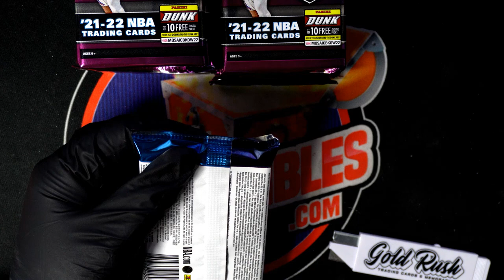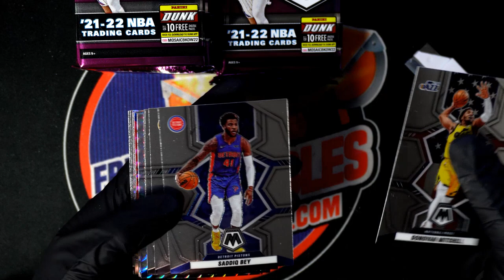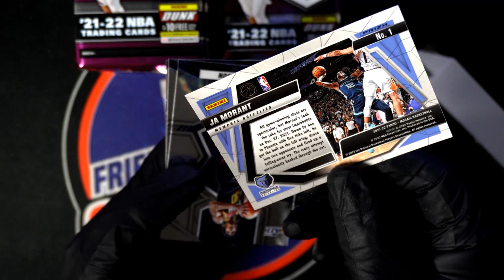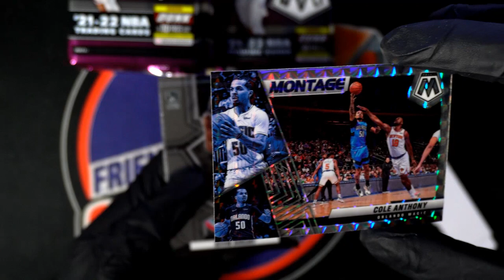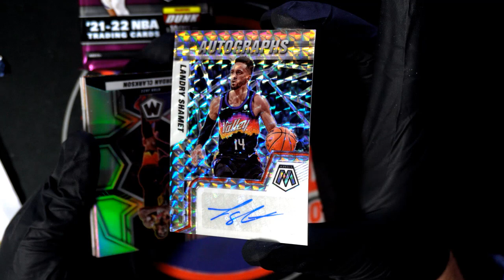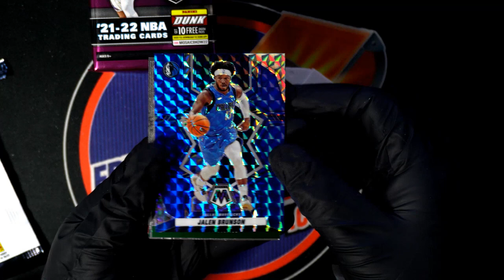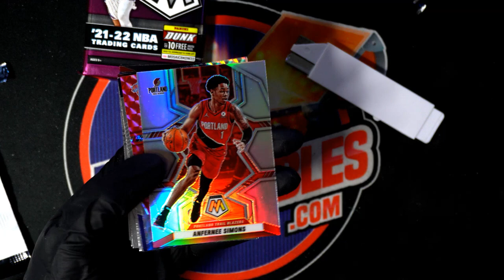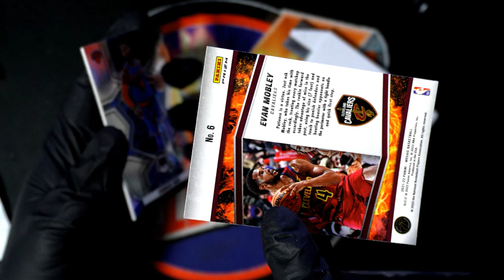202122 Panini Mosaic Basketball Hobby Box ID 22MOSAICBSK201